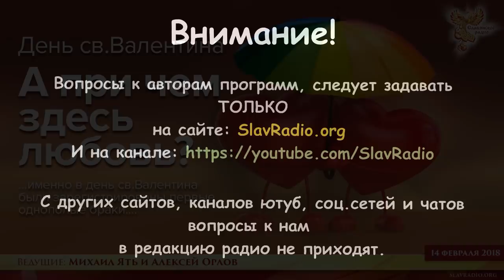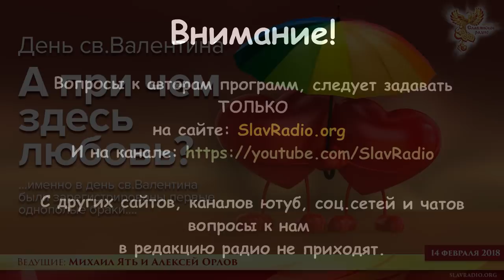День св. Валентина. А при чём здесь любовь? Часть 2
14 февраля 2018 г. в 19:30 МСК
на Народном Славянском радио состоялся эфир на тему - "День св. Валентина. А при чём здесь любовь?"

Ведущие программы - Алексей Орлов и Михаил Ять

День Святого Валентина.
Что это за праздник , откуда он к Нам пришёл?... А также вспомним, как знакомились Наши Предки.

Надеемся. что эта передача, сможет помочь Нашим Уважаемым Слушателям, которым это необходимо, обрести свою Вторую Половину.

Расскажите об эфире друзьям, сделайте мир лучше!

Быть Добру!

Вы можете оказывать помощь "радио":

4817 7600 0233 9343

Webmoney
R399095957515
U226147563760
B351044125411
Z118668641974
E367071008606